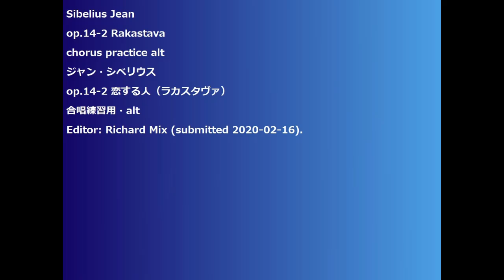Sibelius Jean op.14-2 Rakastava chorus practice alt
Sibelius Jean
op.14-2 Rakastava
chorus practice alt
ジャン・シベリウス
op.14-2 恋する人（ラカスタヴァ）
合唱練習用・alt
Editor: Richard Mix (submitted 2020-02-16).